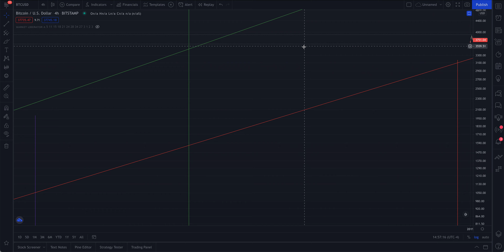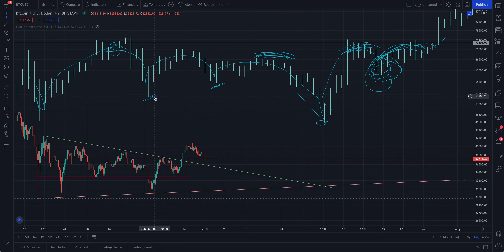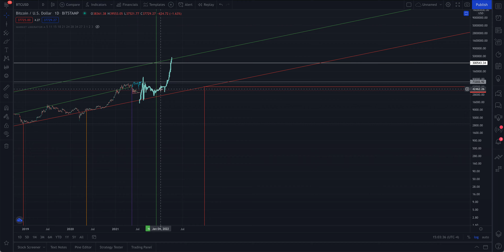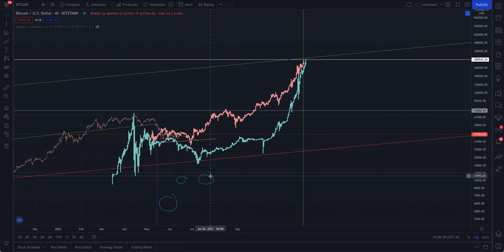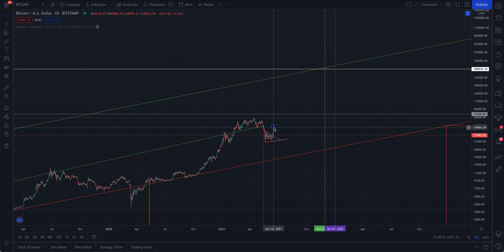Last chance to buy Bitcoin before take off… Bitcoin is performing exactly as it did in 2017!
Hey everyone!  Thanks again for coming to this video, I really appreciate all of the feed back!

I've been looking through the charts. guys, it's matching exactly (just on different time frames) so we are IN THE CLEAR.

Let me know what you think about what I've found in the charts.